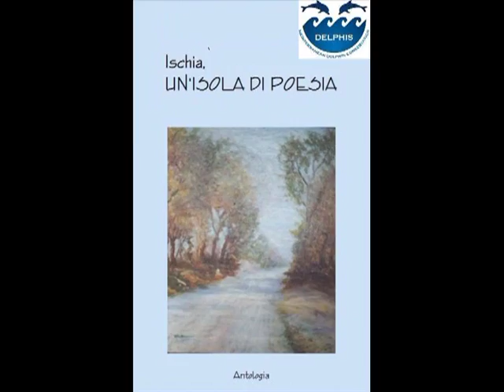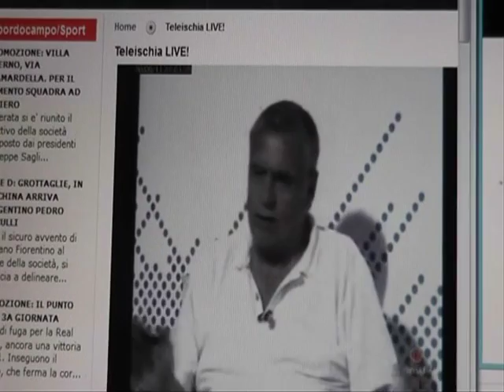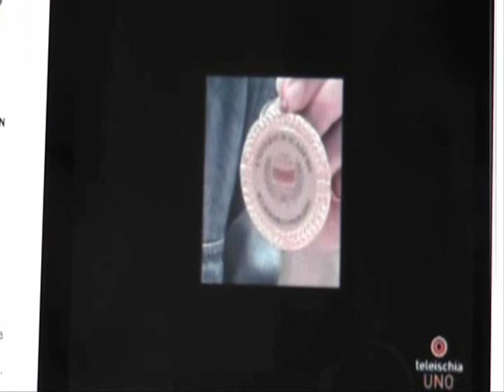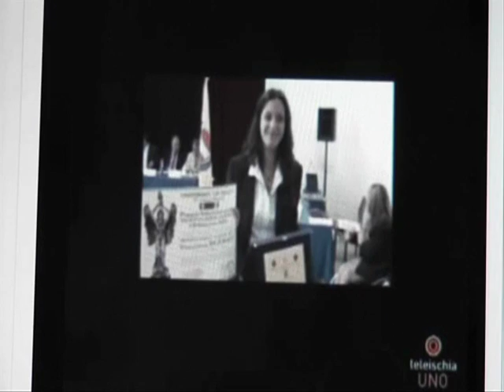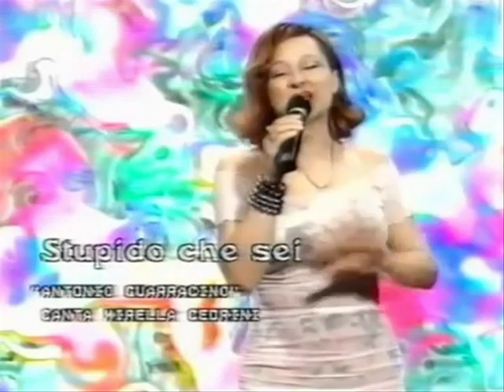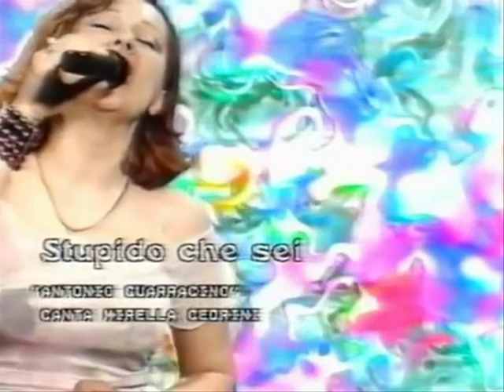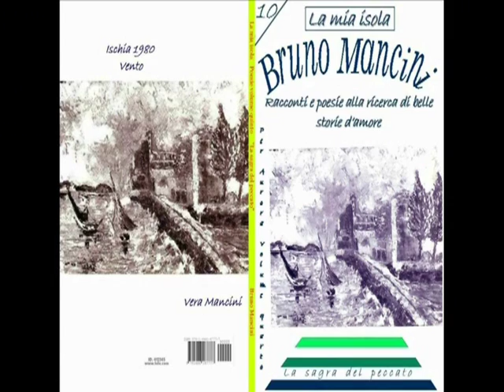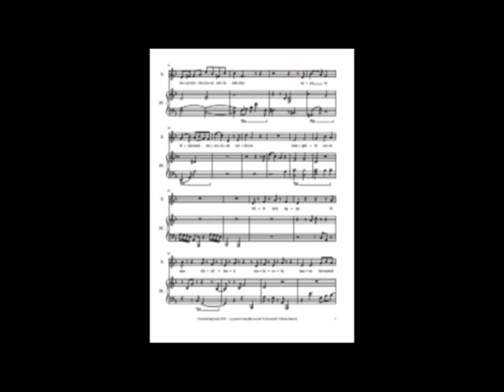091 Mancineide Massaro Pace Cocciardo Colella Savarese Wendy Guarracino Cedrini Mencarini Mancini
091 Mancineide Nicola Pantalone Katia Massaro Daniela Silvia Pace Festa delfino Eduardo Cocciardo Carmen Di Lustro Roberta Panizza Massimo Colella Vincenzo Savarese Donna dell'anno Famigetata Wendy Antonio Guarracino Mirella Cedrini Antonio Mencarini